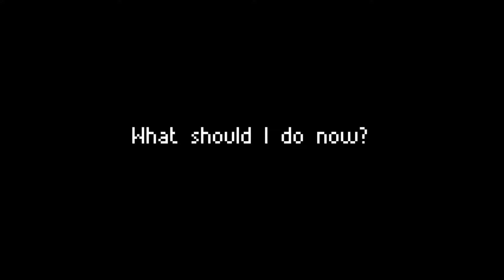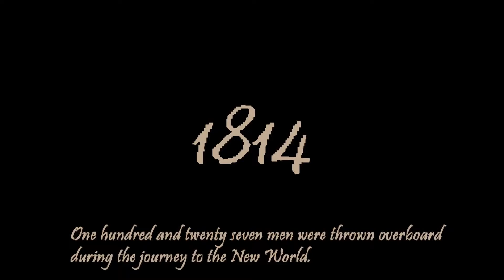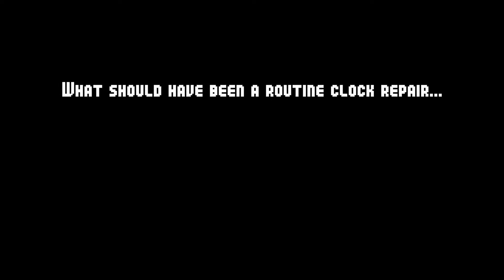Top 10 Steam Greenlight Games of November 2015 [Week 1]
Here is my personal top 10 picks for games uploaded to Steam Greenlight within week one of November!

1. Black Drift
2.Super Cube Smash
3. Tick Tock Isle
4. Tower Block Defense
5. I'm Joshua
6. Nova Chase
7. The Glow
8. Etaria
9. DreamBreak
10. Dissonance

Did I miss something? Let me know your thought in the comment section below!